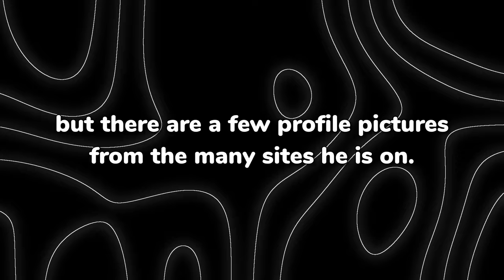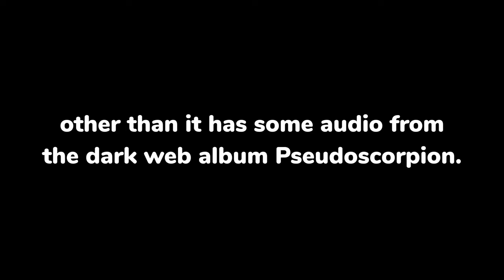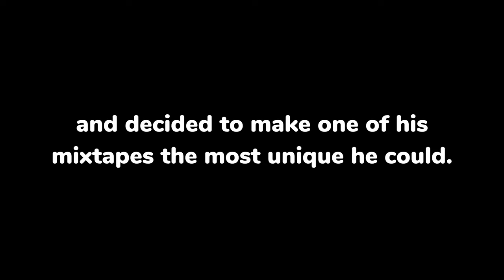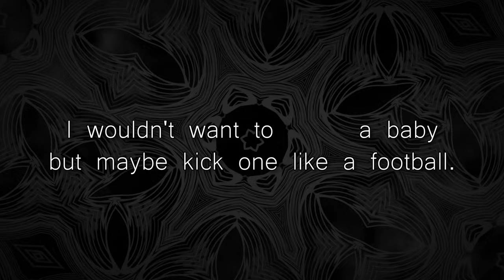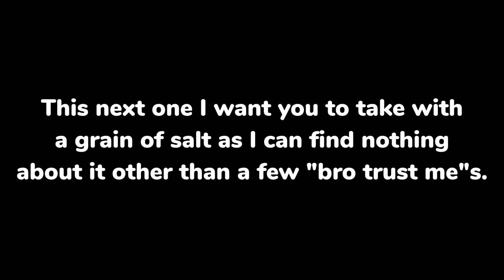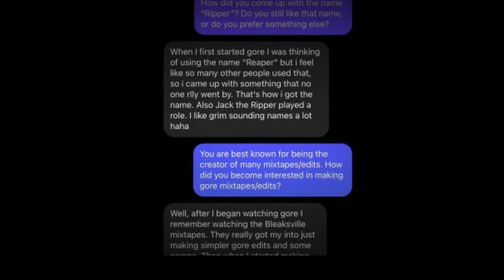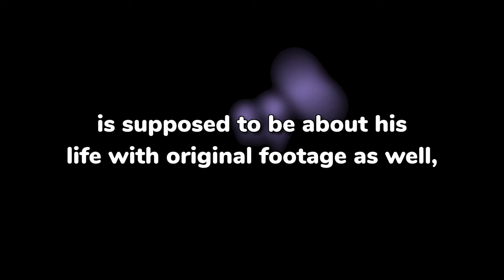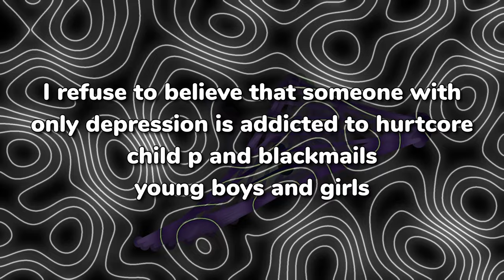The Uncensored Story of Ripper - The Dark Web Boogeyman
Took quite a while, but after all the time spent researching, editing, and whatever the other stuff is, it's complete. Don't go harass anyone because of this video, and don't harass me either please.

(P.S. my discord is bruhmungues)